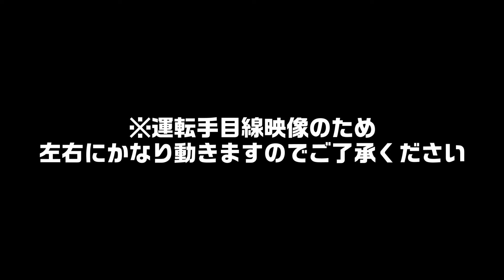【狭い道路でのすれ違い】すれ違えないなら下がる必要があります！その時の判断や待つ場所などを運転手目線で確認出来ます。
✅愛知・名古屋・岐阜・三重・静岡を中心に述べ4000人以上の講習実績【プロインストラクター】が教える【脱ペーパードライバーへの道】▼チャンネル登録はこちらから▼

初心者には難しい、【狭い道路でのすれ違いやバックする判断】を運転手目線で確認できます。

【左バック】

基礎編

【右バック】
Lv.1　超初心者向け(初級編）